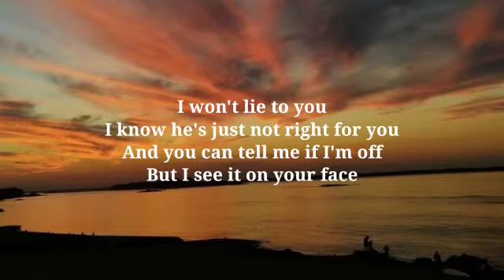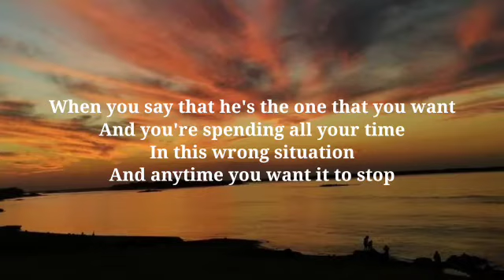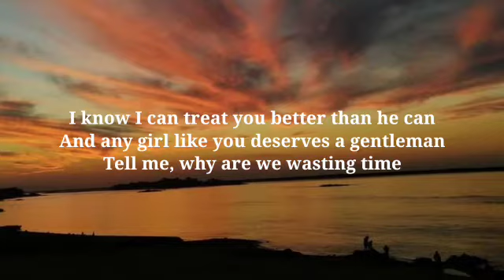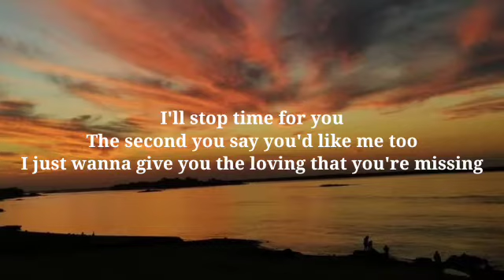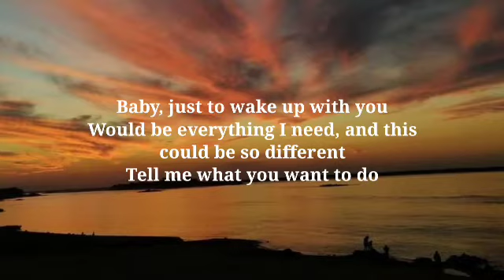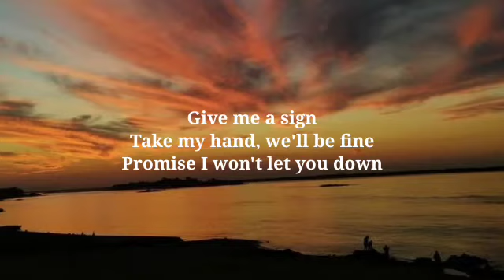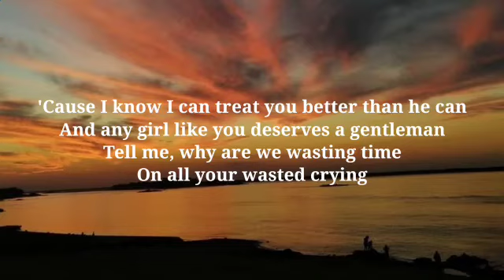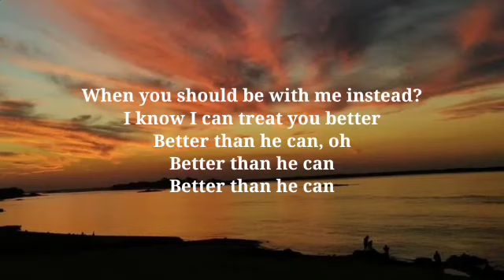Shawn Mendes - Treat You Better (Lyrics_Song)